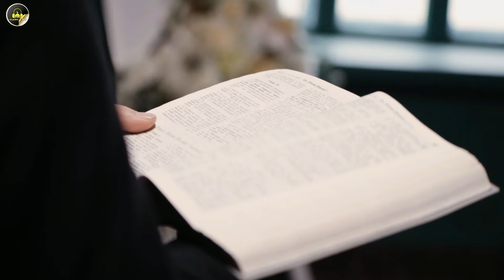Christian Shock, The Pastor And Thousands Of His Congregations Converted To Islam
The decision to convert to a different religion is something quite difficult for someone to make. It is not uncommon for them to undergo inner turmoil and face opposition from their surroundings because their new decision is not supported. Converting to another religion is highly forbidden by any religion.

In fact, it is not uncommon for a devout servant of God, such as a priest, to be tempted to convert. Even living in a strictly religious environment, these priests eventually choose a different path from before. Now, for those who are curious, here is the full review as reported from various sources.

The ISLAMIC VIBES YouTube Channel is one of the Islamic channels that discusses Islamic news, converts to Islam, world Muslims, Islamic facts.